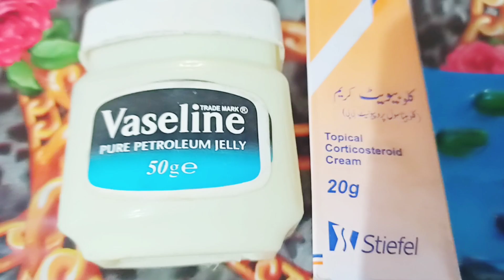Bridal "hand & Feet" care Routine || simple and Affordable hand and Feet care Routine.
Hand and Feet farmula whitening cream | 100% secret hand and Feet |
DIY hath and feet whitening cream |
homemade night cream | homemade farmula cream.. 7 Din Mein Apne Hath Paon saaf Karen
hand and feet whitening cream, skin whitening , hand and feet whitening , hand and fit whitening cream,  whitening hand and feet cream, and and fit whitening tips,